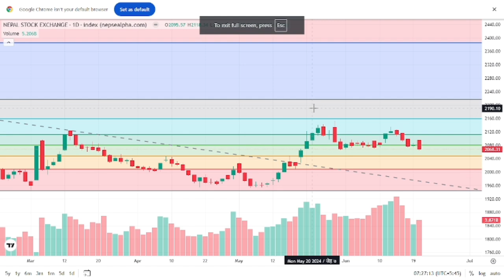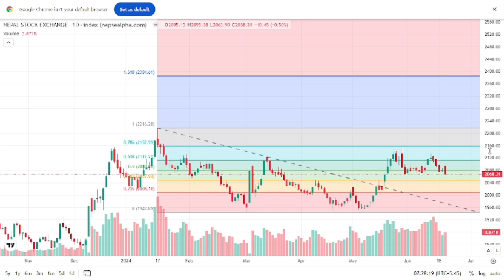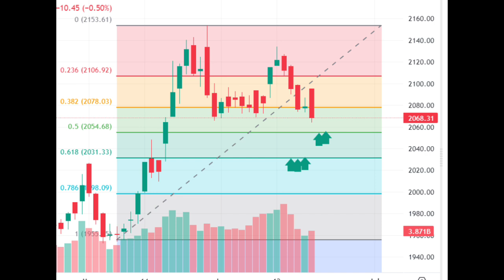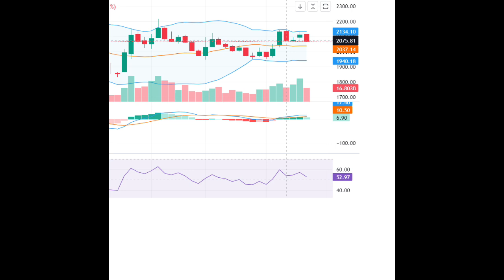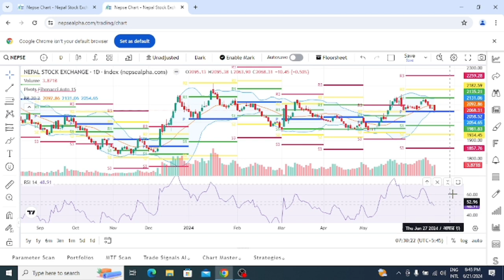NEPSE TECHNICAL ANALYSIS अबनेप्से को यात्रा कता हेरौंnepse_technical_analysis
NEPSE TECHNICAL ANALYSIS अब नेप्से यात्रा कता हेरौंnepse_technical_analysis

Description

top dividend paying stocks in nepal top blue chip stocks in nepal

top 20 dividend paying stocks in nepal top 10 dividend stocks in nepal

nepal highest share price which stock is best to buy in nepal

sharemarket interview

sharemarket suggestion sharemarket analysis

arthasansar talk

arthasansar interview

sharemarket analysis stock market nepal live

stock market nepal today stock market nepal app

stock market nepal news stock market nepal chairman

stock market nepal price stock market nepal account
Description

sharemarket nepal

X

sharemarket news

how to earn how to analyse share market

which stock is best to buy in nepal which share to buy in nepal

share market holiday list how to invest in share market

today share market news today share market open or close

what is ipo in share market today share market open or not

top 10 stock brokers in nepal nepal highest share price

top 10 share in nepal best stock in nepal

nepse

Arthasansar Talk

Arthasansar Bahas

Arthasansar Bulletin

Basanta Pandey

Dipendra Agrawal

Keshav Koirala

Guru Neupane

Durga Tiwari

Sandeep Chaudhary

Nirmal Pradhan

Hari Dhakal

Shiva Chandra

top 10 brokers of nepal Nepse

Sebon

How to Start Trading in Nepal Share Market as a Beginner Dhitopatra Board

share market training technical analysis course in nepal

fundamental analysis of share market in nepal share technical analysis course how to do fundamental analysis technical analysis of stock technical subjects in nepal

how to do fundamental analysis what is fundamental analysis in share market

learn technical analysis in nepal technical analysis training in nepal

technical analysis of share market in nepal technical analysis book in nepal

how to do technical analysis of stocks in nepal free technical analysis software in nepal

technical jobs in nepal about technical analysis

free technical analysis software in nepal technical analysis of nepal stock

best bank stock to buy in nepal best stock app in nepal

best hydro stock in nepal" best stock for trading in nepal

share market news share market holiday

share market holiday list share market sensex

k&s technical mantra,
up coming ipo nepal